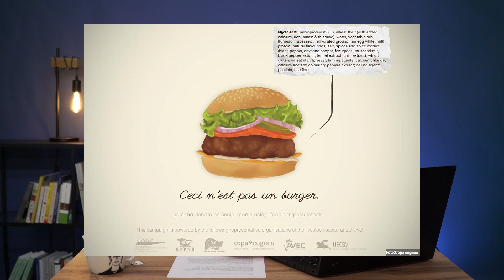Nachrichtenüberblick: Internet am Mond, queeres Museum und die Debatte über die Veggie-Burger.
Der NewsCheck-Nachrichtenüberblick präsentiert von Verena Mischitz